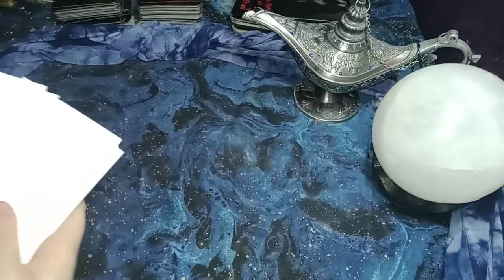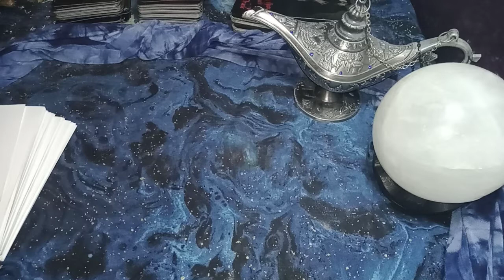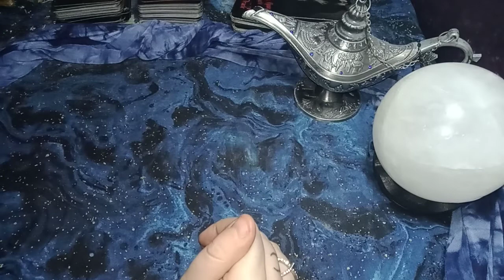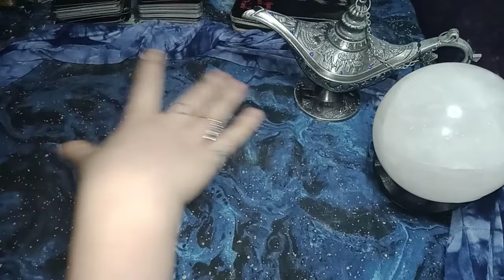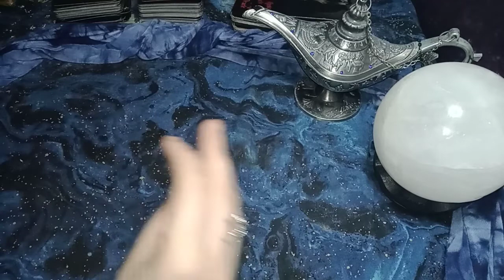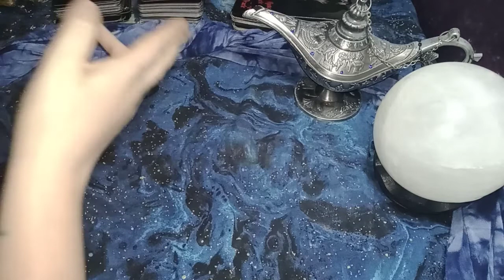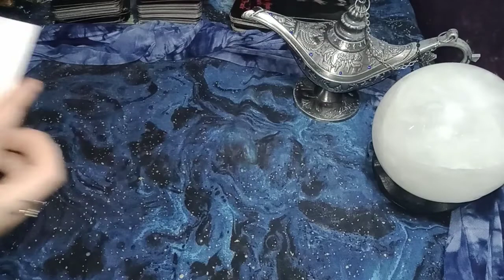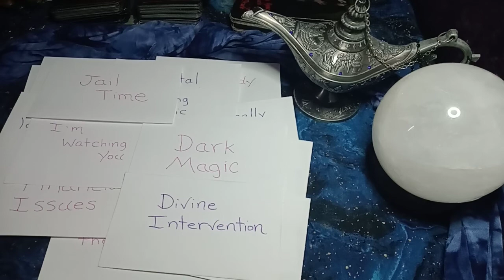THIRD PARTY 👁️ SHADY FRIEND/BUSINESS PARTNER TEAMING UP WITH KARMIC 👀 SCANDAL✨ SEDUCTION ✨ JAIL😮👥🗣️💥